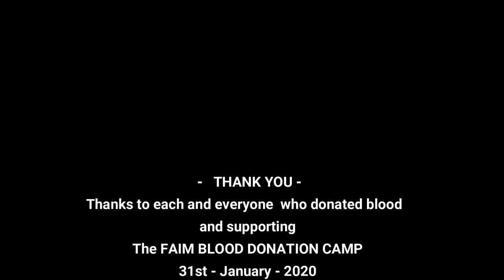FAIM Blood Camp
Indian Cultural Centre partnered with Friendship Association of India and Maldives to organize a Blood Donation Camp on 31st January 2020.